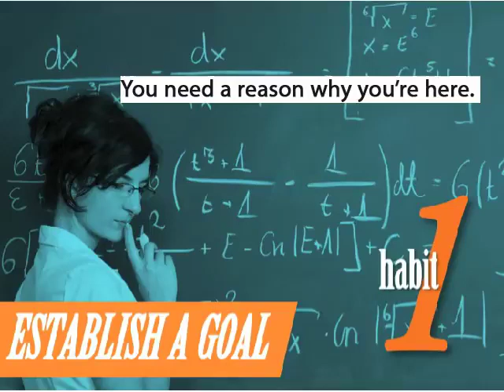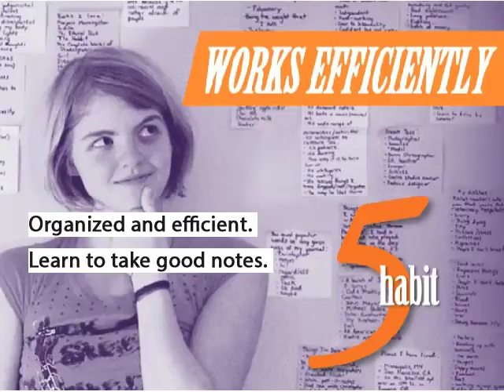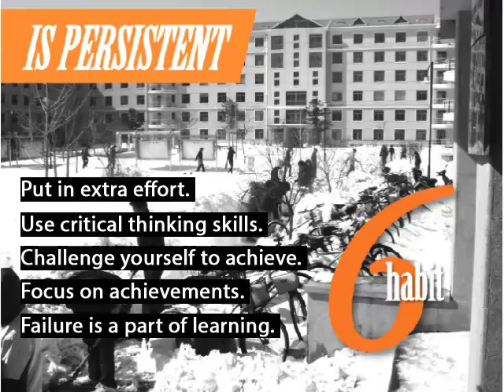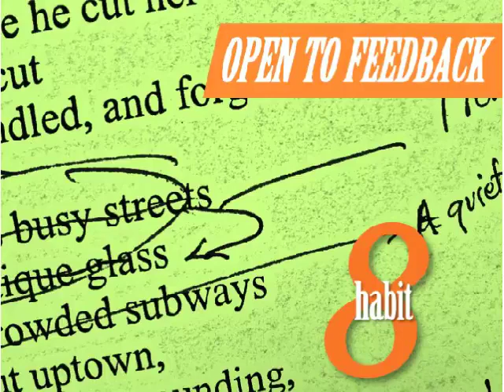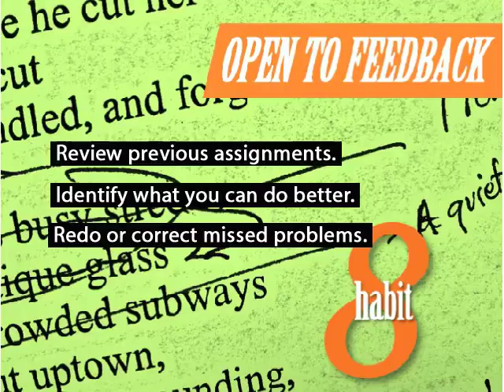10 Habits of Successful Students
If you want to become a successful student, try these!